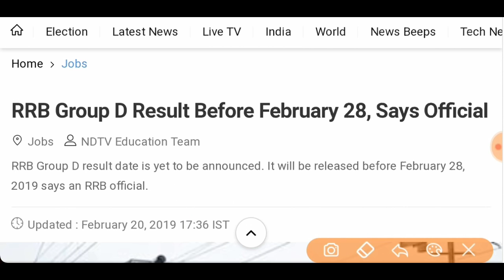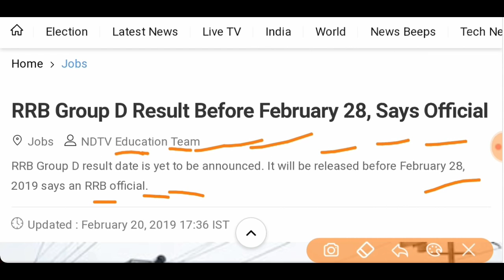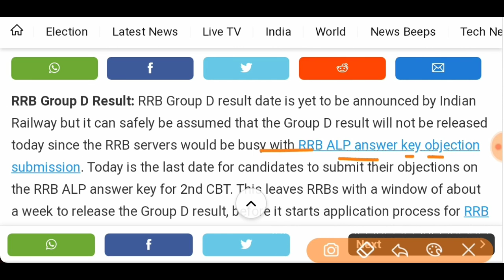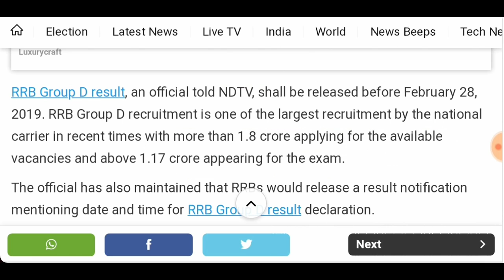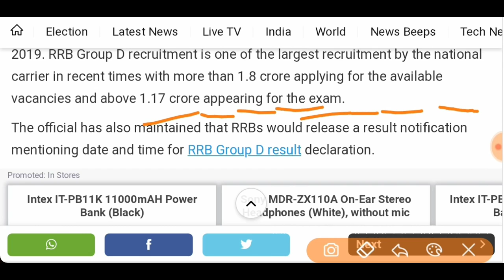RRB Group 'D' Result Latest Update Today | 20th Feb 2019 | Big News